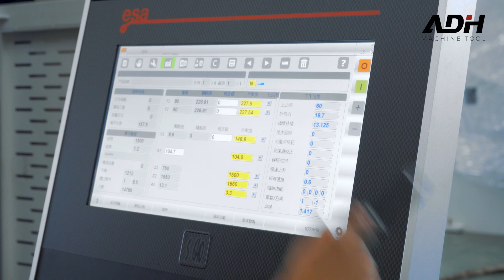WAD 135Tx3200 CNC Press Brake with Esa S640 Controller